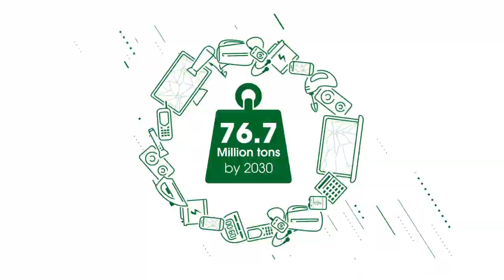Flex Circular Economy Solutions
We are a leader and partner of choice for circular economy solutions that empower a transformation to a closed-loop, regenerative economy – and to a more sustainable world. Our services help expand the lifespan of products, reduce waste and achieve desired sustainability outcomes.

Additionally, our modeling and reporting capabilities assist leading brands in quantifying environmental offsets across the entire product life cycle.

Learn how we are uniquely equipped to help our partners scale the right circular economy solutions.

Electronic devices are everywhere. And so is electronic waste. My 2030 global e-waste is projected to hit 76.7 million tons making it the world's fastest growing domestic waste stream. New legislation around the world is calling for greener manufacturing practices, re to repair efforts and more accountability for the proper disposal of materials.

In order to make a change, companies are stepping up their commitments to sustainability. And we're helping them fulfill those commitments. We have circular economy solutions that can help you extend the lifespan of products, reduce waste, and grow your business. We can help you deliver seamless repair services to your customers.

So your products deliver maximum benefit for longer and tap into new markets to sell refurbished products all while protecting your brand and maintaining compliance with end to end traceability and recycling of material. Thanks to our extensive repair network, manufacturing, heritage and global presence.

We're uniquely equipped to help you scale the right circular economy solutions. And with our modeling and reporting capabilities, you can start quantifying carbon offsets immediately. We're ready to help you make a positive impact on your business. The people it serves on the planet, we all share.

Together, we can create the extraordinary.